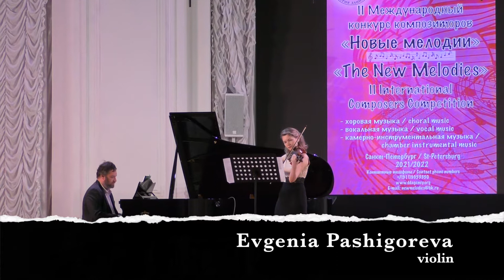Alexander Pristupa "Expectation" Александр Приступа "Ожидание"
A fragment of Gala concert of "The New Melodies" 2-nd International Composers' Competition

"Expectation"
1st degree laureate, section "Chamber-instrumental music", nomination - "Young composers"

Evgenia Pashigoreva (violin)
Stanislav Vorontsovsky (piano)

St. Petersburg, White Hall of the Polytechnic University, May 15, 2022

Фрагмент Гала-концерта 2-го Международного конкурса композиторов "Новые мелодии"

"Ожидание"
Музыка Александра Приступы

Лауреат 1 степени, раздел "Камерно-инструментальная музыка", номинация - "Молодые композиторы"

Евгения Пашигорева (скрипка)
Станислав Воронцовский (фортепиано)

Санкт-Петербург, Белый зал Политехнического университета, 15 мая 2022 года